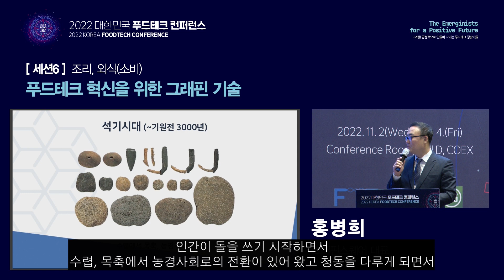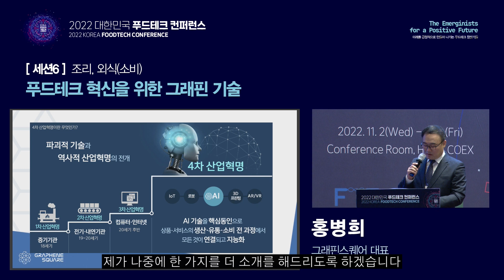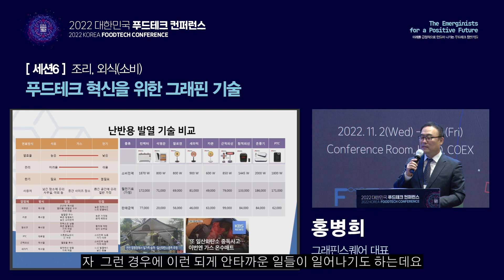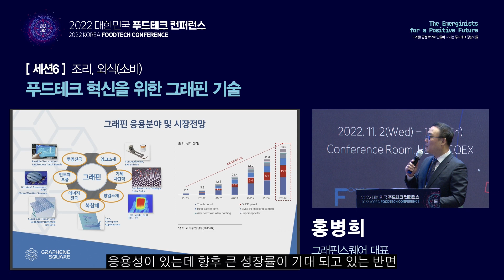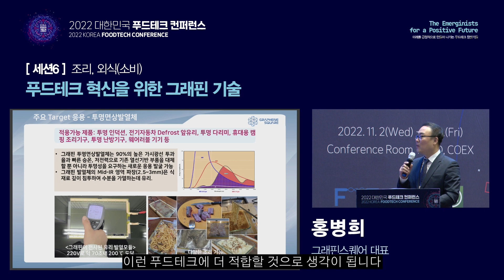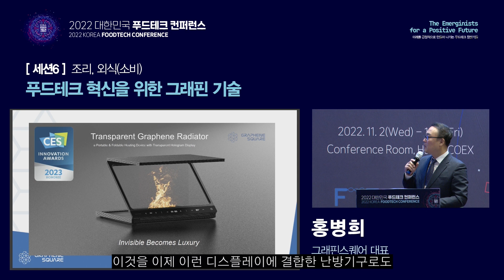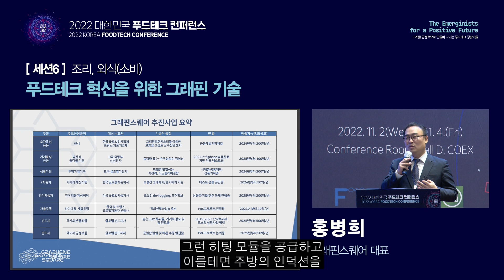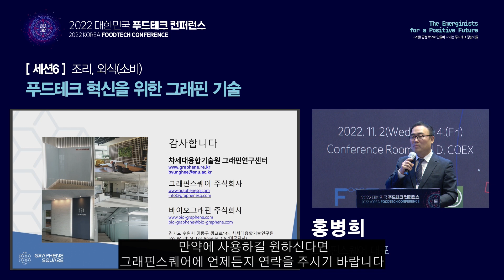꿈의 신소재 그래핀! 현실이 되다! 그래핀스퀘어 대표 홍병희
2022 대한민국 푸드테크 컨퍼런스
연사 : 그래핀스퀘어 대표 홍병희